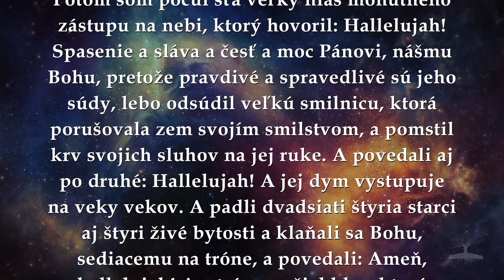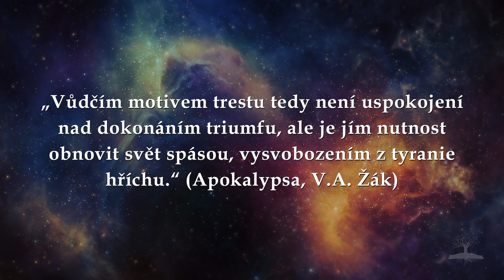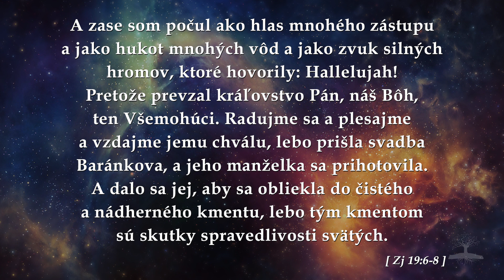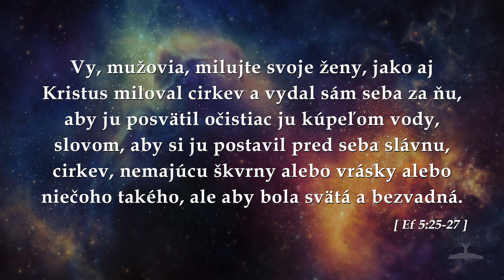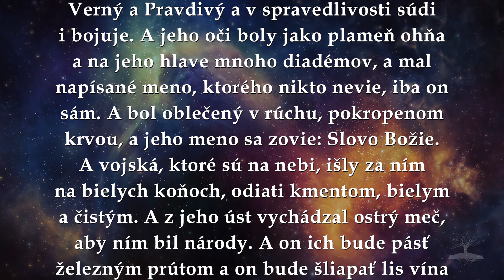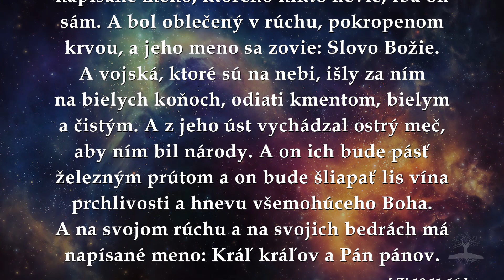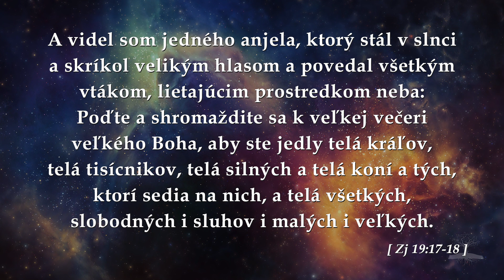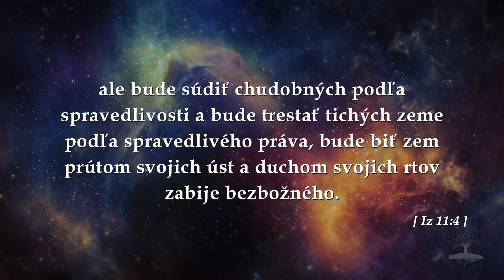Zjavenie Jána, 34 - Ženích vojvodca - PodPovrchom.sk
Po plači nad zničením Babylona počuje Ján nebeský chválospev oslavujúci Boha za jeho víťazstvo. Kristus prichádza pre svoju nevestu a zabíja mečom svojich úst jej nepriateľov.